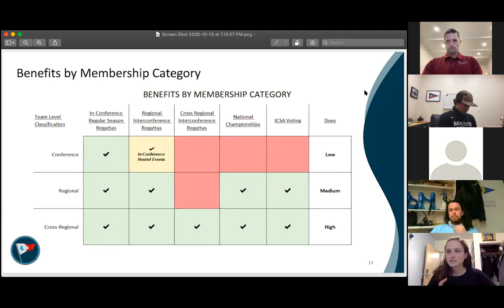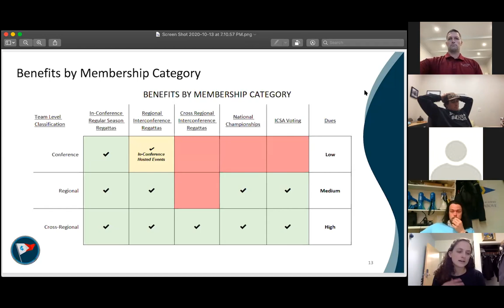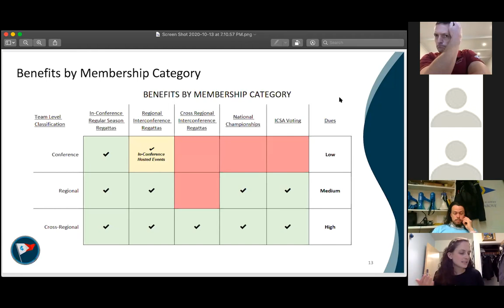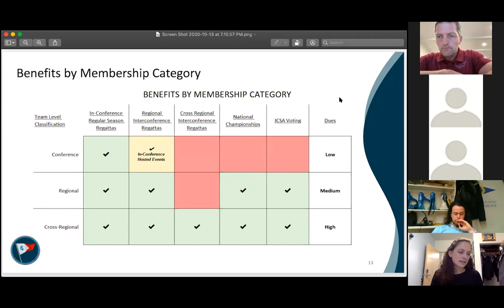NEISA Exec Committee Meeting 11.12